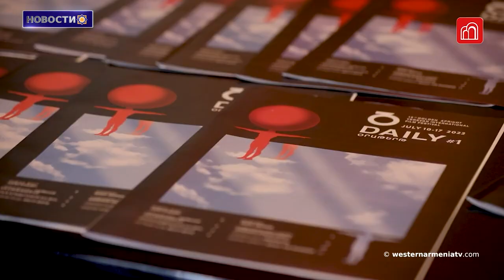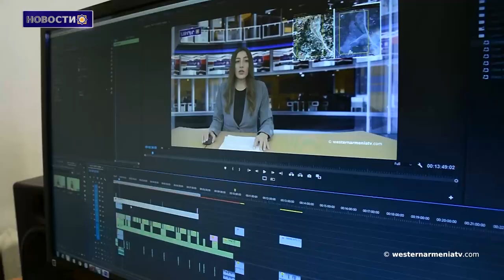Ложные заявления минобороны Баку: огонь в направлении сельскохозяйственной техники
1. Уроженцы Западной Армении: Жанна Галстян
2. Вопросы армян Западной Армении
3. Действия в отношении похищенных солдат противоречат требованиям международного права, в том числе Женевской конвенции. Омбудсмен
4. Ложные заявления минобороны Баку: огонь в направлении сельскохозяйственной техники
5. Турецкий футбольный клуб Тигранакерта скопировал герб  Армении
6. Международный кинофестиваль «Золотой абрикос» пройдет с 9-16 июля
7. Поддержим Государственное Телевидение Западной Армении

BANQUE DU BÉNÉFICIAIRE : 18206
SWIFT : AGRIFRPP882
IBAN : FR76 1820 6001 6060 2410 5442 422
BÉNÉFICIAIRE : Assemblée des Arméniens (AAAO)
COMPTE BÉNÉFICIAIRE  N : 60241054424